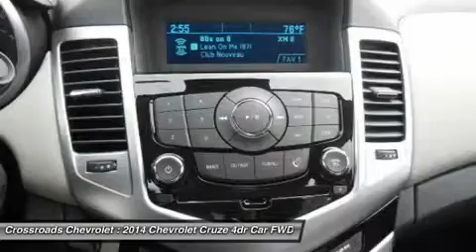2014 CHEVROLET CRUZE Mt. Hope, WV 141275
2014 CHEVROLET CRUZE Mt. Hope, WV
Stock# 141275

Crossroads Chevrolet
191 Crossroads Dr.

NEW!! Automatic Headlights, Power Mirror(s), Intermittent Wipers, Variable Speed Intermittent Wipers, AM/FM Stereo, CD Player, MP3 Player, Bluetooth Connection, Auxiliary Audio Input, Satellite Radio, Bucket Seats, Cloth Seats, Pass-Through Rear Seat, Rear Bench Seat, Power Outlet, Floor Mats, Adjustable Steering Wheel, Steering Wheel Audio Controls, Tire Pressure Monitor, Trip Computer, Power Windows, Power Door Locks, Keyless Entry, Security System, Engine Immobilizer, A/C, Rear Defrost, Driver Vanity Mirror, Passenger Vanity Mirror, Front Reading Lamps, ABS, Traction Control, Stability Control, Daytime Running Lights, and more!